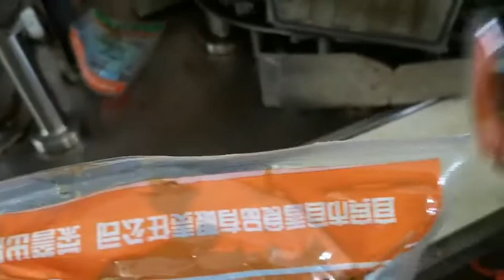Automatic pouch vacuum packaging machine for 1kg Hookah / Tobacco / Molasses / Shisha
Automatic pouch packaging machine for Hookah / Tobacco / Molasses / Shisha

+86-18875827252